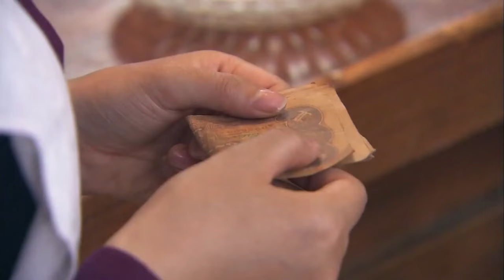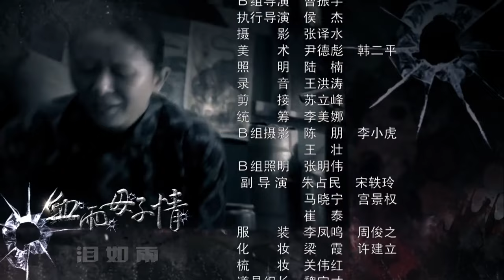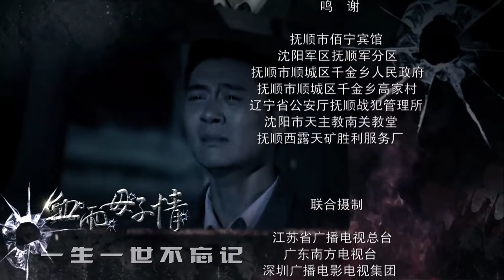《绝境危机》第12集 | 女特工不顾危险一次次突破重重危机的惊险故事